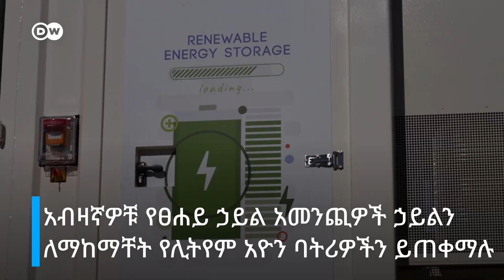ከፀሃይ የሚገኘውን ሃይል ለመጠቀም የሚያስችሉ |ከ ዶቼ ቬሌ ጋር በመተባበር የቀረበ DW